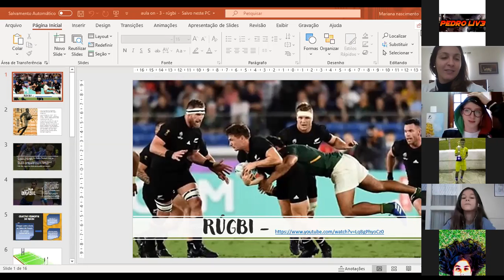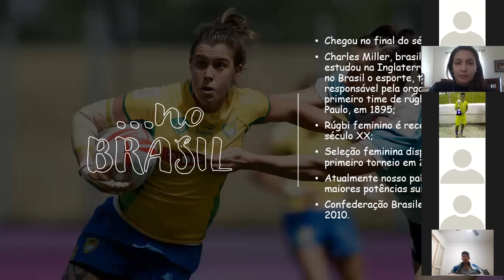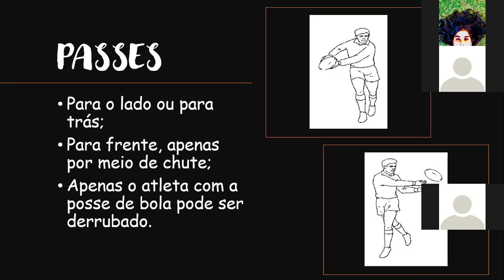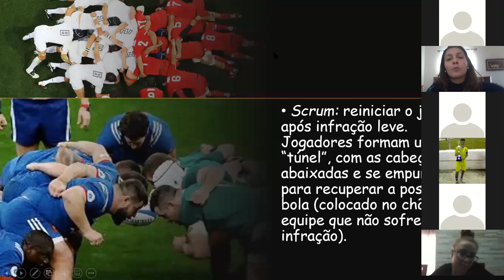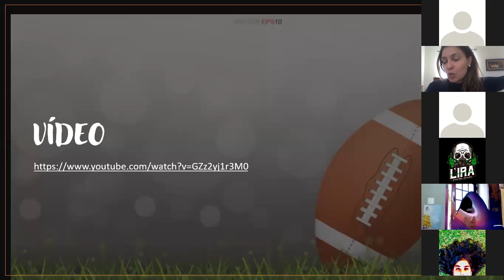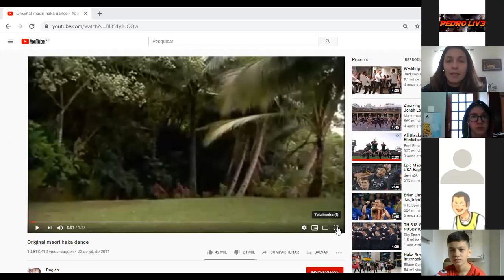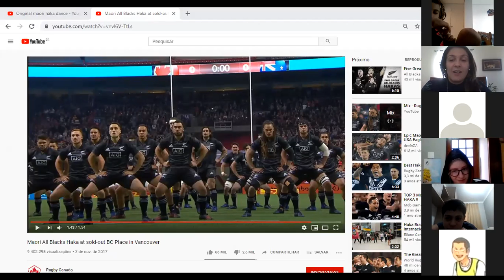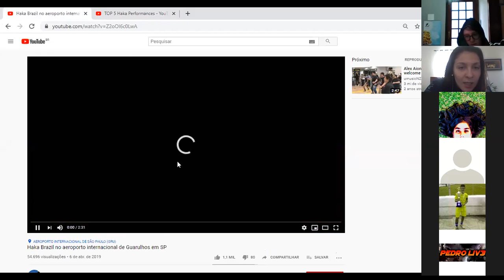Aula 8º ano - 22/05 -ed física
Aula 8º ano - Rúgby